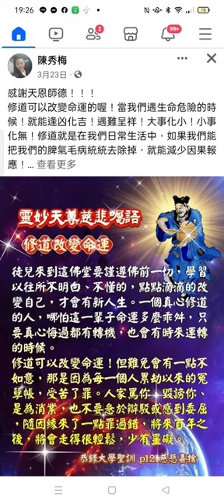Record 2024 04 03#濟公活佛慈訓#靈妙天尊慈訓 19 25 42